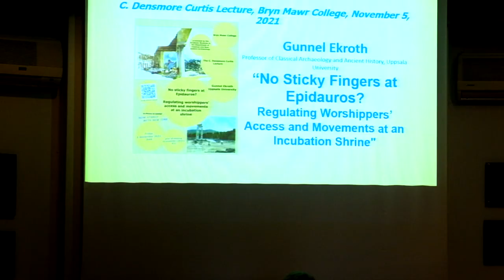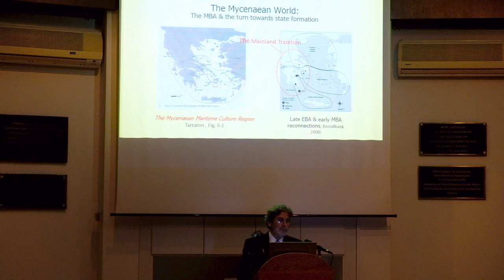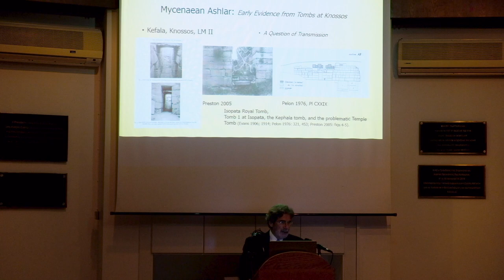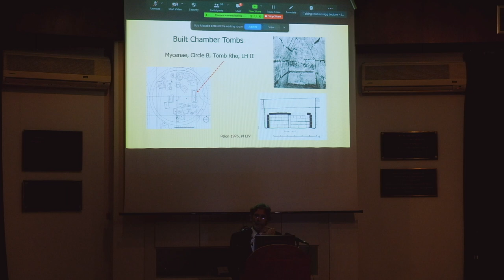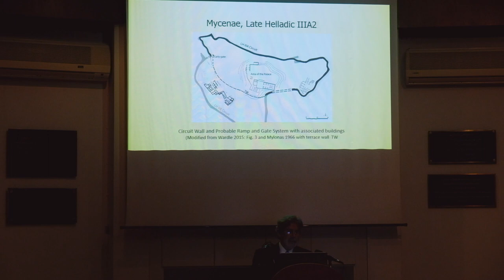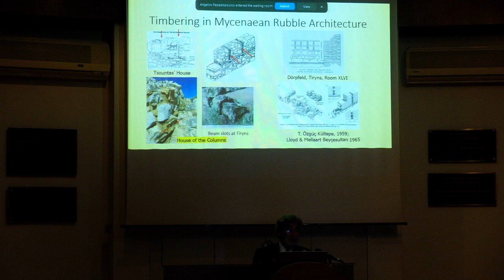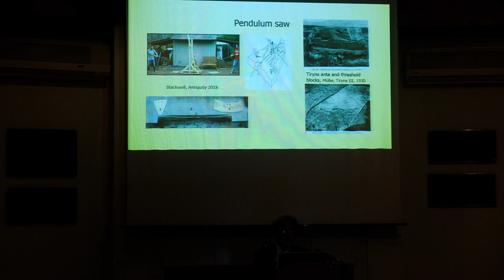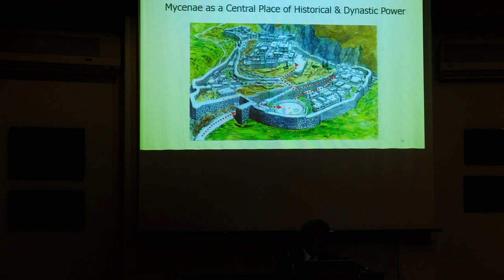The Ar­chae­o­log­i­cal His­tory of the Myce­naean Palace, by James C. Wright-Part 2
James C. Wright, William R. Kenan, Jr. Chair and Professor Emeritus of Classical and Near Eastern Archaeology, Bryn Mawr College, gives two lectures entitled The Archaeological History of the Mycenaean Palace.

The lectures mark the inauguration of the new series of lectures in honour of Prof. Robin Hägg, the former Director of the Swedish Institute at Athens and the key person in the establishment of the Finnish Institute at Athens, and were offered by the two Institutes on November 4-5, 2021 at the Italian School of Archaeology at Athens.